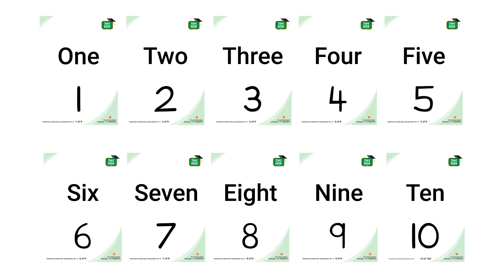NURSERY RHYME FOR KIDS (FORWARD COUNTING NUMBER RHYME) 1 2 3 4 5 ONCE I GOT A FISH ALIVE 6 7 8 9 10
Nursery rhymes are a child's first experience with words. Rhymes helps them learn new vocabulary or numeracy. When actions are linked to words in the nursery rhyme, it helps boost motor skills and improves rhythm and movement. Improves memory, concentration, spatial intelligence, and thinking skills. So why is singing nursery rhymes and songs important;
- Children learn new words.
- Develop their non-verbal communications skills.
- Learn early maths skills.
- Children understand how words are formed.
- Enables children to copy actions.
- It boasts children language communication and literacy skills.
Research has found that when a child knows eight or more nursery rhymes by heart, at the age of 4, that they are usually one of the best at reading and spelling in their class by the age of 8!
Get started and teach english the right way so that your child will LEARN to READ faster now and then READ to LEARN by themselves !